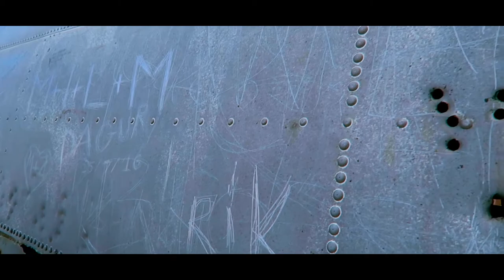Iceland ❄️ Part III